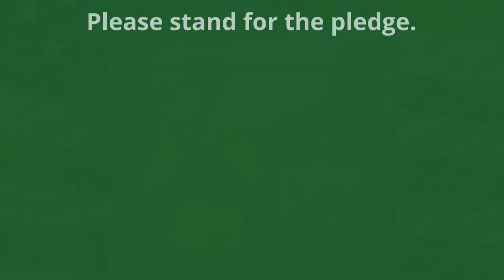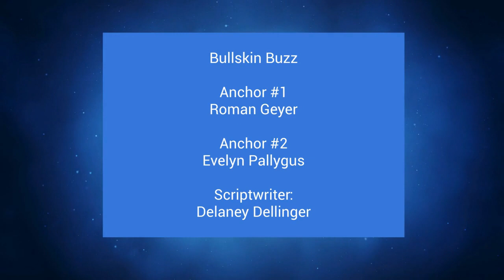Bullskin Buzz Wed Mar 29